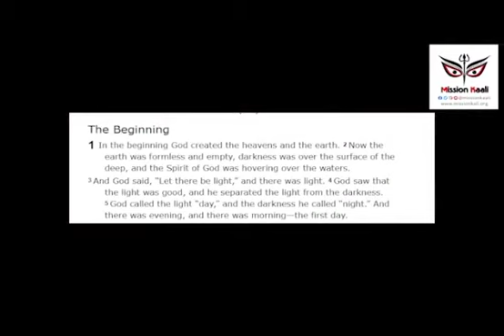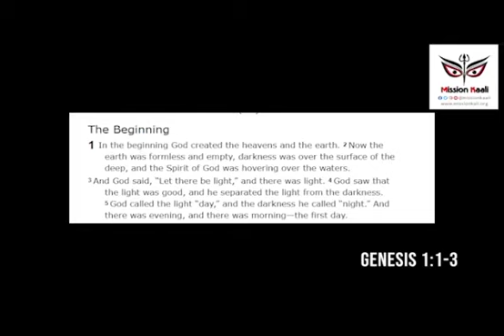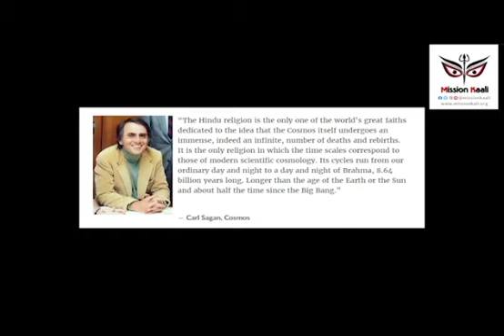Christian Creation Story